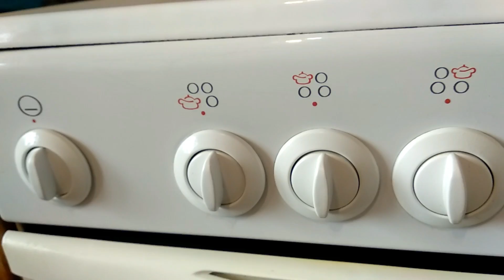Супер средство от жира для кухонной плиты и кафельной плитки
Это супер средство называется Жироудалитель.. он мгновенно расщепляет жиры. Работать нужно в маске и в перчатках...